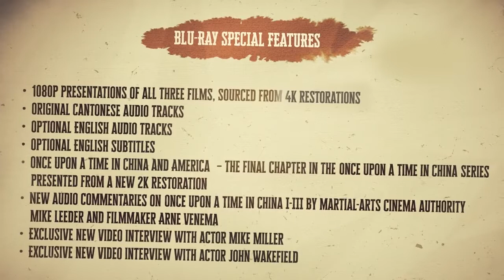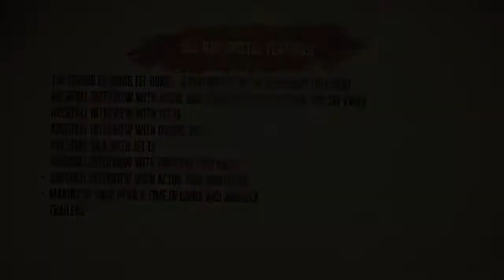Once Upon A Time In China | 1991 Trailer - Jet Li, Rosamund Kwan, Biao Yuen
Starring Jet Li as the real life folk hero, Wong Fei-hung, the Once Upon a Time in China series is a martial arts epic that charts China’s transition into the modern-world as it gradually abandons its old traditions and begins to accept the inevitable encroach of Western cultures.

Once Upon a Time in China – In 19th century Canton, Wong Fei-hung battles ruthless imperialist forces determined to subjugate his country and enslave his people, leading to a climactic fight sequence still regarded as one of the best ever filmed.